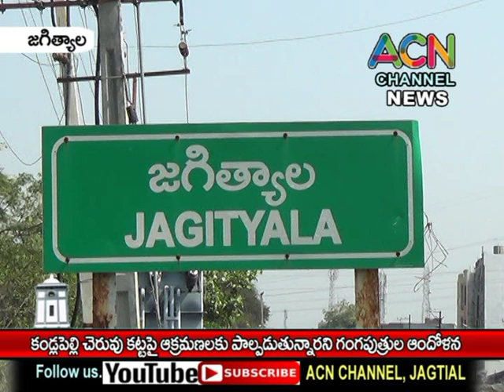జగిత్యాల పట్టణ శివార్లలో కండ్లపెల్లి చెరువు కట్ట పై ఆక్రమణలు తొలగించాలని గంగపుత్రుల ఆందోళన